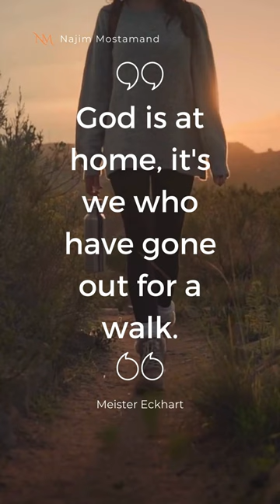God is at Home - Meister Eckhart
As difficult as it may seem to realize, God is always here with us.

He is always “at home,” but we are the ones who “go out for a walk,” venturing farther and farther away from Him in search of happiness and meaning.

But the happiness and meaning of life are not found in the world, but rather by returning to God—by returning to our true home.

This is the essence of life and the purpose that gives it its ultimate meaning.

Visit the YouTube channel to learn more.